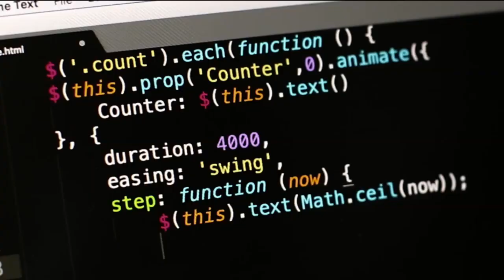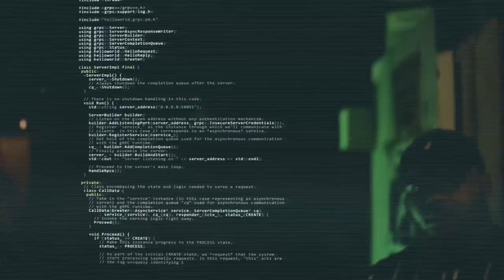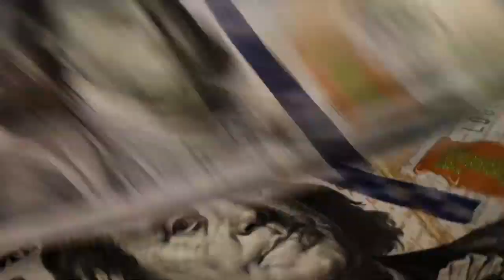10 Toez Down - Malik Gita (Dahla What U Must) ft Johnny B prod Louis M Songz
Track Title: 10 Toez Down
Genre: Hip Hop (Rap)
Subgenre: Alternative Rap
Primary Artist(s): Malik Gita, Johnny B
Production: Louis M Songz